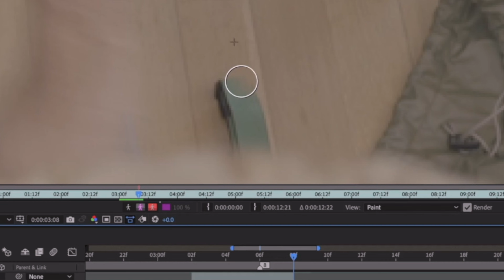Kolder Creative: Take Your Creative Filmmaking Career to the Next Level!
Whether you're just starting out or you're an advanced filmmaker, this course will help you take your creative career to the next level. With 140+ videos of course content, a supportive community to network and grow alongside, and opportunities to win incredible prizes through contests we host, Kolder Creative is designed for you to grow & thrive in the filmmaking industry!